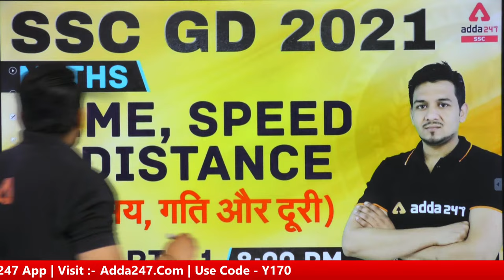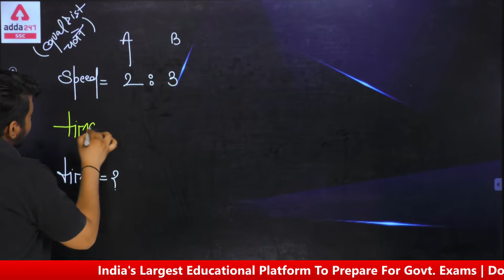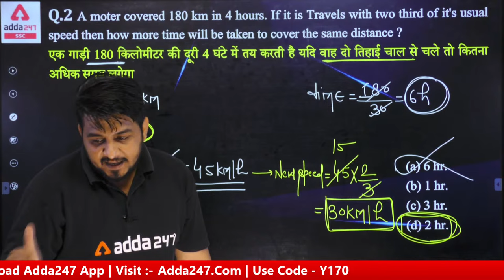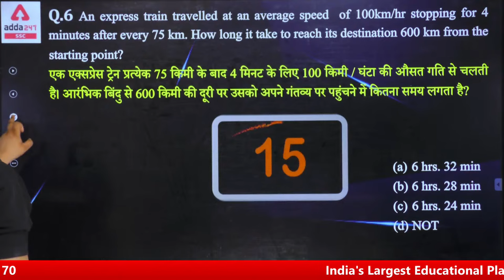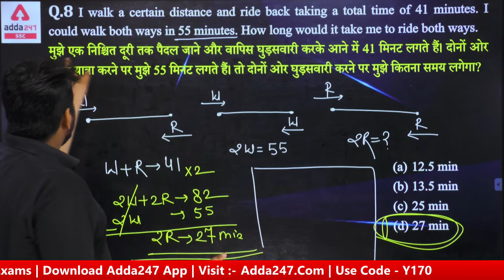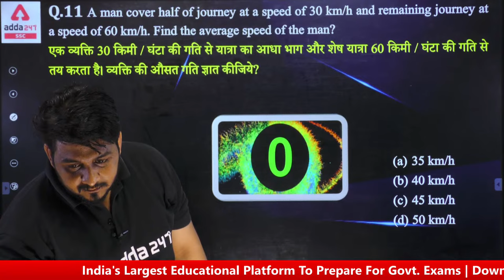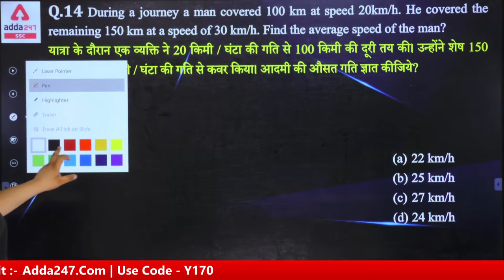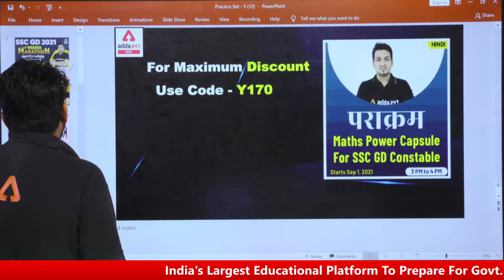SSC GD 2021 | SSC GD Math Class | Time, Speed & Distance (Part #1)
SSC GD Constable 2021 Preparation | SSC GD Math Class | Time, Speed & Distance (समय, गति और दूरी) Part - 1 for SSC GD | SSC GD Previous Year Question Papers | Maths for SSC GD Exam Preparation

06:00 AM - CURRENT AFFAIRS 2021
07:00 AM - Hindu Editorial
08:00 AM - SSC CGL 35 Days Crash Course 2021 History
09:00 AM - SSC CGL 35 Days Crash Course 2021 Maths
10:00 AM - SSC CGL 35 Days Crash Course 2021 Reasoning
11:00 AM - SSC CGL 35 Days Crash Course 2021 General Studies
12:00 PM - SSC CGL 35 Days Crash Course 2021 English
02:00 PM - SSC CHSL 25 Days Crash Course 2021 Maths
03:00 PM - SSC CHSL 25 Days Crash Course 2021 Reasoning
04:00 PM - SSC CHSL 25 Days Crash Course 2021 English
05:00 PM - SSC CHSL 25 Days Crash Course 2021 General Studies
05:00 PM - SSC GD 2021 Hindi
06:00 PM - SSC GD 2021 Reasoning
07:00 PM - SSC GD 2021 General Studies
08:00 PM - SSC GD 2021 Maths
09:00 PM - SSC GD 2021 General Science
10:00 PM - SSC CGL 35 Days Crash Course 2021 Maths